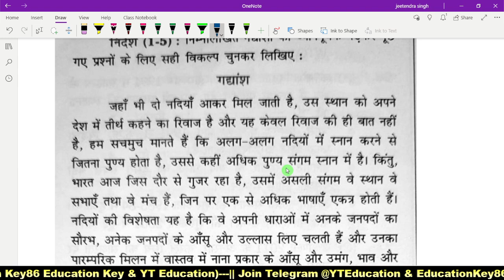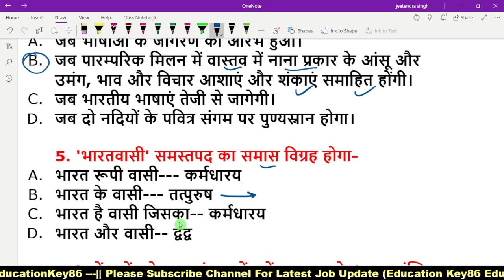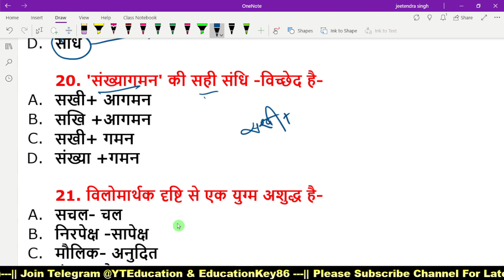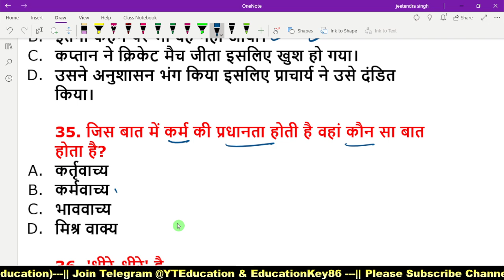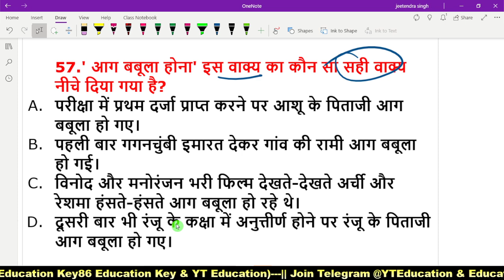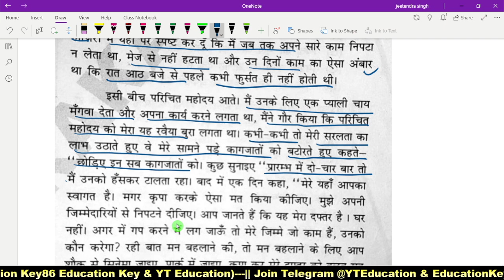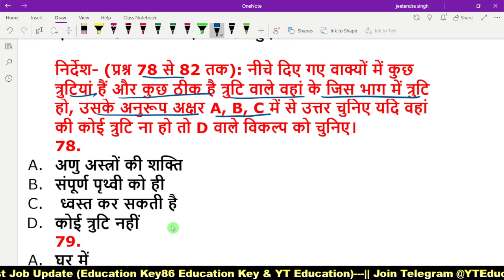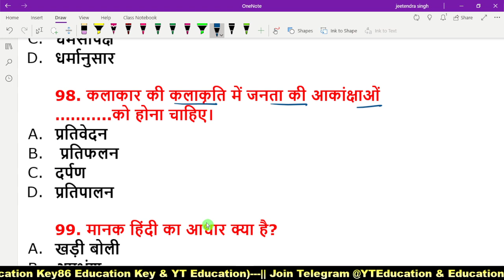Bihar Daroga Mains Hindi Question Paper | Bihar SI Practice set 15 hindi question | PAPER-1 Hindi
bihar daroga mains question paper,bihar si mains hindi question paper,bihar daroga previous year hindi question,bihar si previous year hindi question,bihar daroga mains hindi question paper